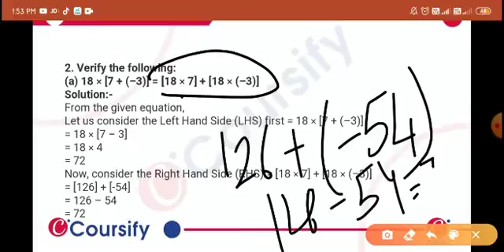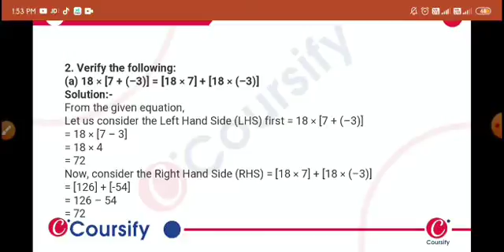Maths NCERT Class 7 Chapter 1 Ex 3 Q 2 Hinglish